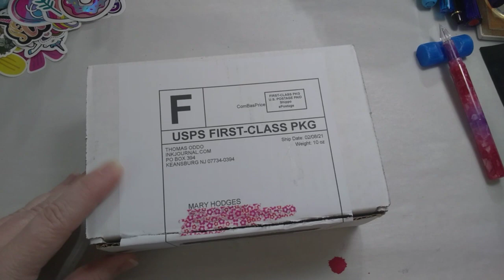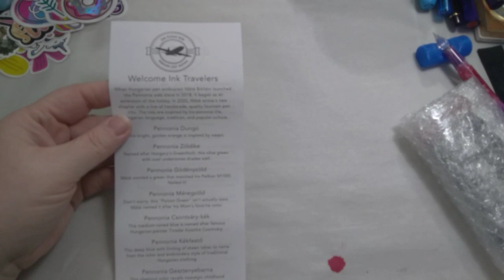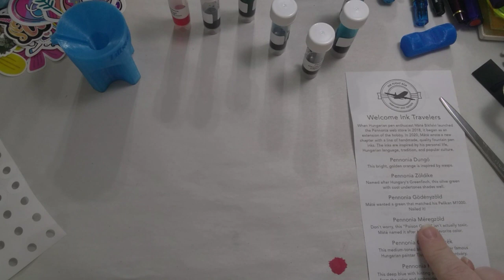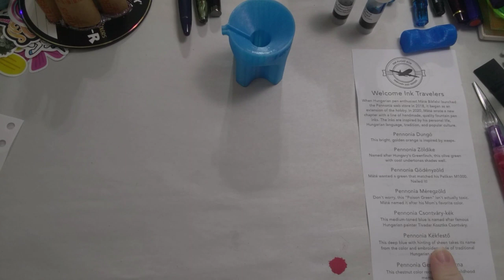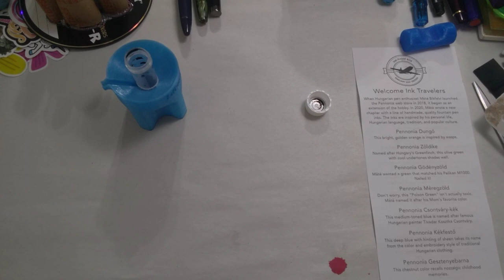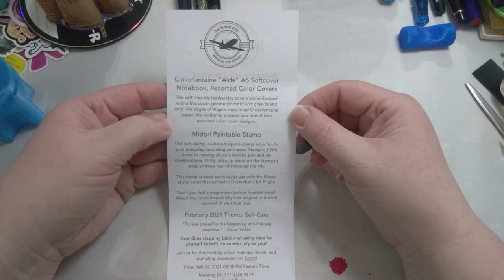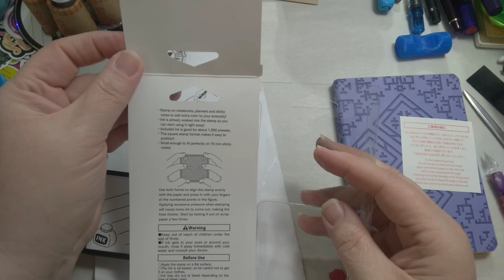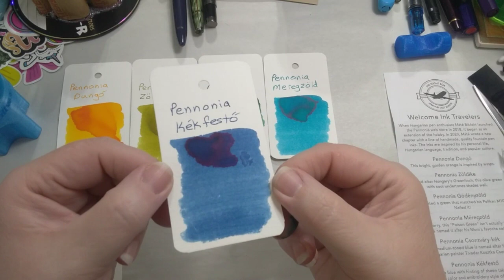Ink Flight #49 -- February 2021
My ink flight has landed! I am more excited about this ink flight that I have been about anything in a long time. If you are waiting on your own box and want to be surprised, stop!

This month's ink is from a new brand called Pennonia. The inks have Hungarian names. I make some hilariously bad attempts to pronounce the names. But words are fun, so you should try it too! To hear how the names are supposed to be pronounced, check out the Pennonia blog
There are so many beautiful inks. All the inks are made by the owner, Mate Bikfalvi. And--this is so sweet--his mom helps him bottle the inks! It's a family affair. I can't think of a better thing to do than support a family business, a small business, and a new business. Wait, it gets better! He makes liquid shimmer that you can add to ink! Of course he says to add it to his own inks, so you will have to be careful if mixing into other brands. But how awesome is that?

OK, OK, I promise this is not an ad for Pennonia Inks. I'm just really impressed all the way around. The pen goodies in this box are a cute heart magnet, a self-inking Midori stamp with water-proof ink, and a beautiful Clairefontaine A6 notebook with a Moroccan motif embossed (engraved? carved?) on the cover. My footage about the notebook got cut off. If you would like to see more of the notebook, let me know, and we will explore the notebook again.

The Norfolk Stationery -- the best little pen shop in the world -- has graciously extended a 10 percent discount to my viewers! Just mention my name when you are in the shop to get the discount.

Here's a link to my (sadly out of date) list of inks on the Fountain Pen Companion:

Let me know if you'd like to swap ink samples!